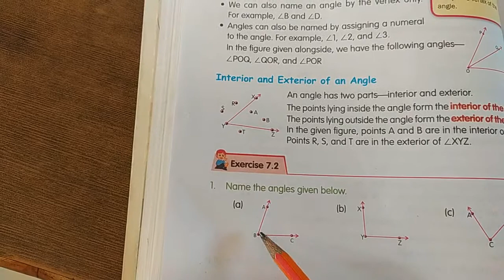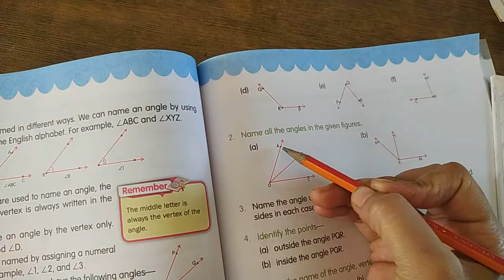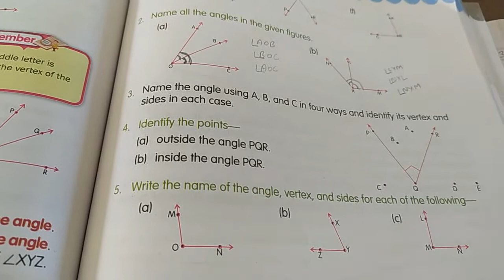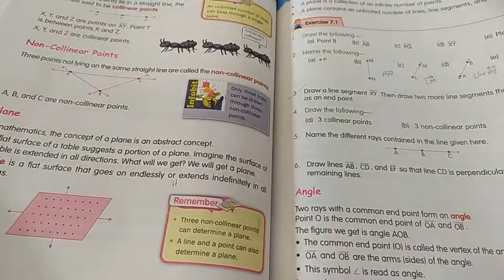Math class 5(Geometry) GD goenka public school by Ms Priyanka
Math class
5(Geometry)GD goenka public school by Ms Priyanka